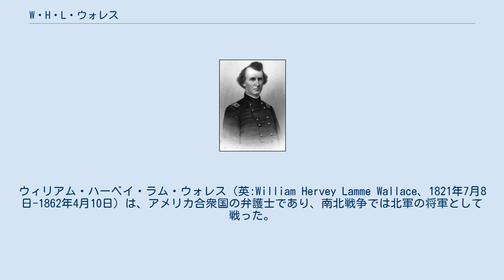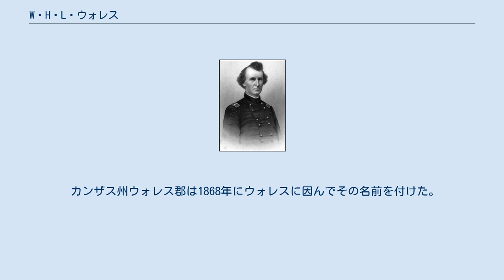W・H・L・ウォレス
ウィリアム・ハーベイ・ラム・ウォレス（英:William Hervey Lamme Wallace、1821年7月8日-1862年4月10日）は、アメリカ合衆国の弁護士であり、南北戦争では北軍の将軍として戦った。
ユリシーズ・グラントはウォレスのことを北軍の最も偉大な将軍の一人と考えた。
 ウォレスはオハイオ州アーバナで、ジョン・ウォレスとメアリー・ラム・ウォレス夫妻の息子として生まれた。
1841年にイリノイ州マウントモリスのロックスプリングス神学校で学んだ。
スプリングフィールドではエイブラハム・リンカーンと共に法律を学ぶ計画だったが、その代わりにイリノイ州オタワでセオフィラス・ライル・ディッキーと共に法律実務を始めた（ディッキーはリンカーンの友人であり、最終的にイリノイ州最高裁判所の判事になった）。
1851年にディッキーの娘マーサ・アンと結婚した。
ウォレスは1846年に法律の免許を得て、同じ年に兵卒として第1イリノイ歩兵連隊に加わった。
少尉の位と副官に昇り、米墨戦争のブエナ・ビスタの戦いやその他幾つかの小さな戦闘に参戦した。
この戦争における短い体験の後で、1853年に地区検事になった。
 南北戦争が始まったとき、ウォレスはスプリングフィールドで結成された第11イリノイ連隊に兵卒として志願した。
その後部隊の大佐に選ばれた。
1862年のドネルソン砦の戦いでは、グラントのテネシー軍のジョン・A・マクラーナンド准将の師団に属する1個旅団を大佐として指揮した。
戦闘の間、マクラーナンド師団の大半が大きな損失を出して後退させられた中でウォレスの銃火の下での冷静さが特に光った。
ルー・ウォーレス准将はウォレスのことを「大変な耕起の1日から戻った農夫」ように見えたと語った。
ドネルソン砦の功績でウォレスは志願兵の准将に昇進した。
シャイローの戦いでは、新しく師団指揮官となり、有名なホーネッツネスト、すなわちサンクンロードに直接隣り合う位置で南軍による猛攻に6時間も対抗し続けた。
その師団が最終的に包囲された時に撤退を命じて脱出したが、ウォレスは致命傷を負い、後に戦場で虫の息になっているところを部隊に発見された。
兵士達はウォレスをその妻の所に運んだ。
妻はテネシー州サバンナのチェリー邸宅にあったグラント将軍の作戦本部に戻る途中でウォレスの看護をした。
ウォレスは3日後に妻の腕の中で死んだ。
今際の言葉は「我々は天国で会える」だった。
ラサール郡オタワに埋葬されている。
シャイローの戦いに連れて行ったその軍馬プリンスもウォレスの隣に埋葬されている。
 カンザス州ウォレス郡は1868年にウォレスに因んでその名前を付けた。